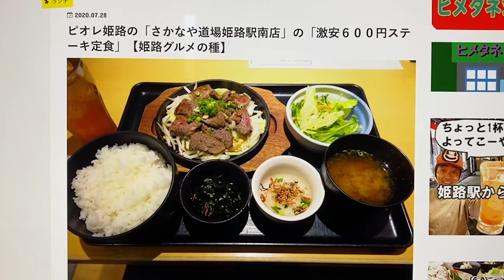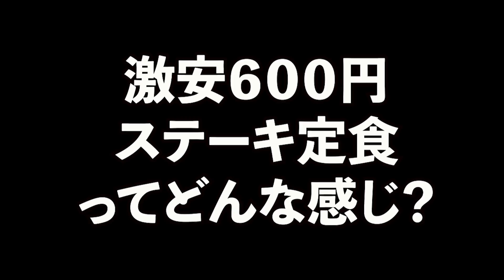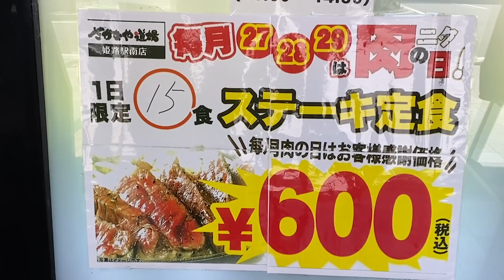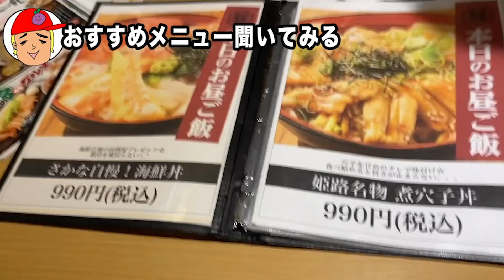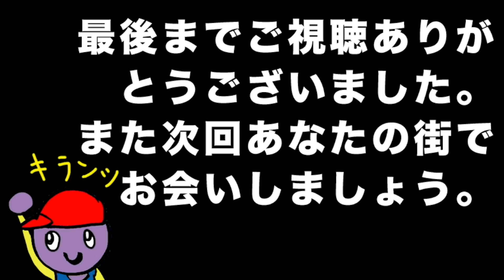【姫路激安グルメ】さかなや道場のステーキ定食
ピオレ姫路の「さかなや道場姫路駅南店」の「激安６００円ステーキ定食」【姫路グルメの種】